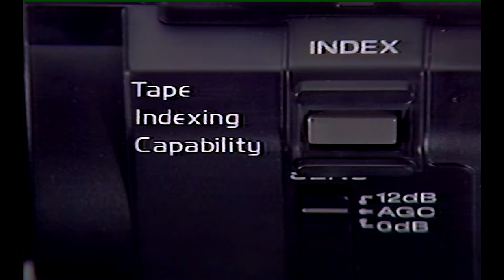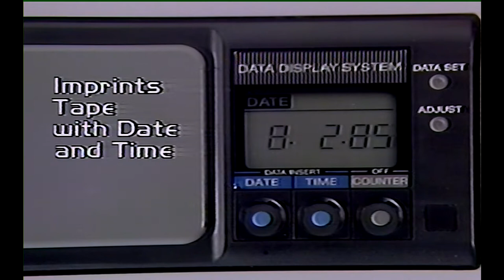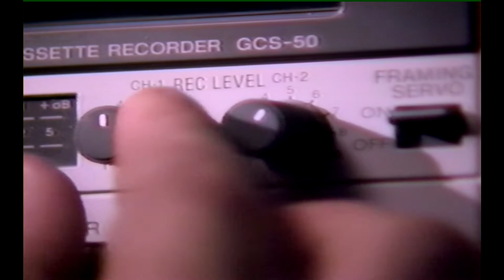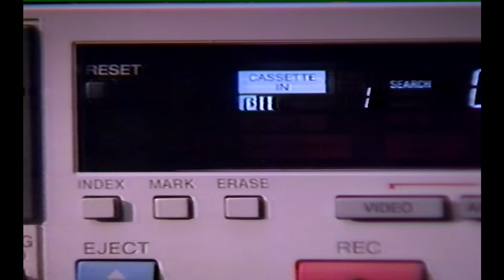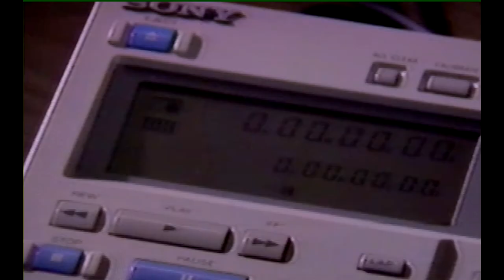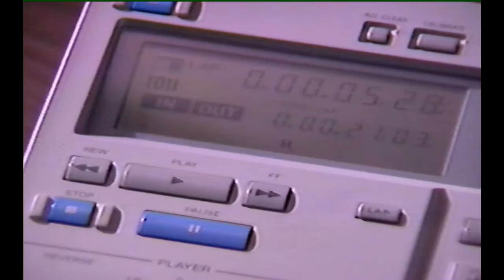"A HOT DAY IN DEADWOOD" - Sony Dealer Video Network Betamax Tape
The Sony GCS-1 Hi-band Super Betamovie GCS-1 camcorder features are introduced via this 1985 Sony Dealer Network intended Betamax demonstration tape.  The GCS-1 featured a 250,00 pixel CCD sensor and a hi-band move for improved picture quality . Now  let's go to Deadwood , South Dakota for the Days of 76 Rodeo .